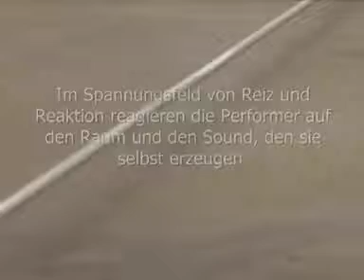hoerbewegung ii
Sound and collaboration. 2010 - Art Museum, Reutlingen, Germany